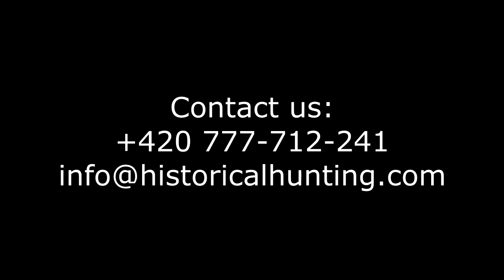HistoricalHunting.com - Lorenz Jaegersocket the model of 1854